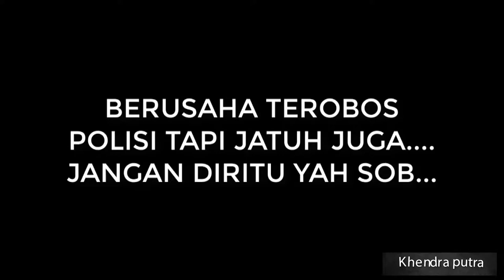BAHAYANYA JIKA MENEROBOS RAZIA..BEGINI JADINYA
Jangan di tiru !!